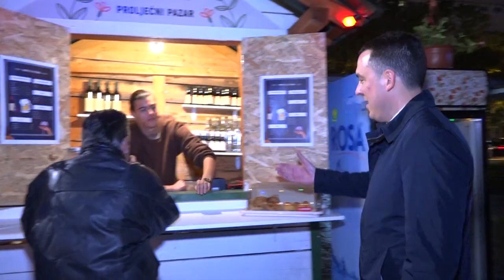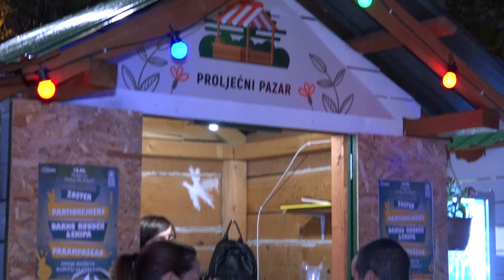Proljećni pazar, KADROVI